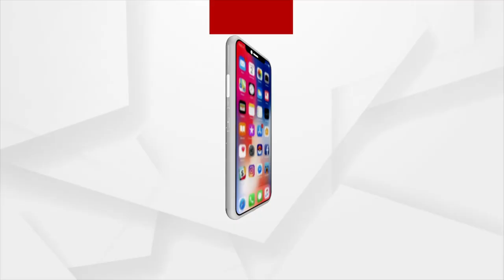ନିଷ୍ଟ ପବ୍ଲିକ ସ୍କୁଲ ପରିସରରେ ଅନୁଷ୍ଠିତ ହୋଇଛି ବିଜ୍ଞାନ ମେଳା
ନିଷ୍ଟ ପବ୍ଲିକ ସ୍କୁଲ ପରିସରରେ ଅନୁଷ୍ଠିତ ହୋଇଛି ବିଜ୍ଞାନ ମେଳା ।୫୦୦ ରୁ ଅଧିକ ଛାତ୍ର ଛାତ୍ରୀ ଏହି ବିଜ୍ଞାନ ମେଳାରେ ଅଂଶ ଗ୍ରହଣ କରିଥିଲେ ଏବଂ ନିଜ ନିଜର ବିଜ୍ଞାନ ପ୍ରକଳ୍ପ ମାନ ଉପସ୍ଥାପନ କରିଥିଲେ. ।